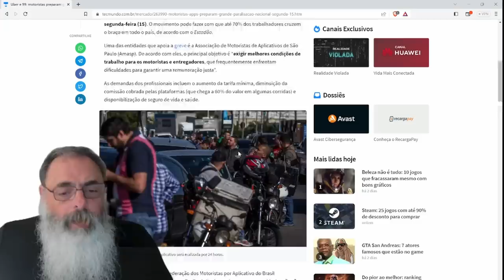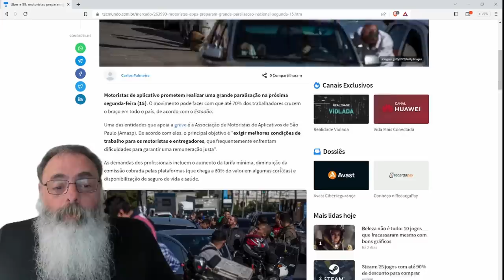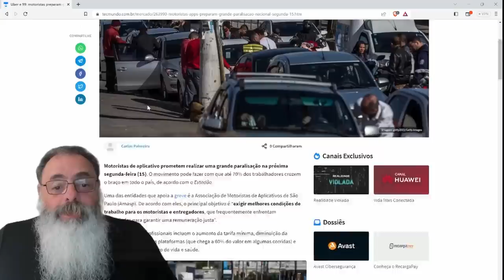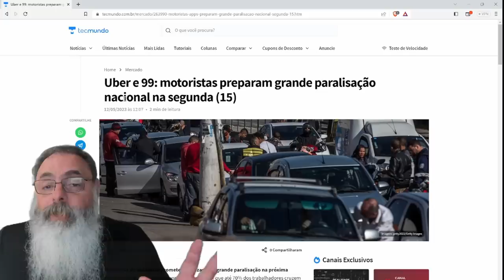GREVE de UBER e 99 NUNCA FUNCIONOU ANTES, mas será que, DESSA VEZ, vai FUNCIONAR? BEM... talvez SIM!